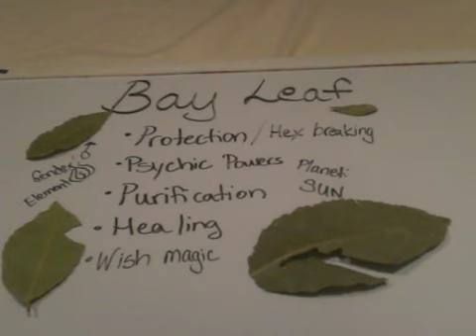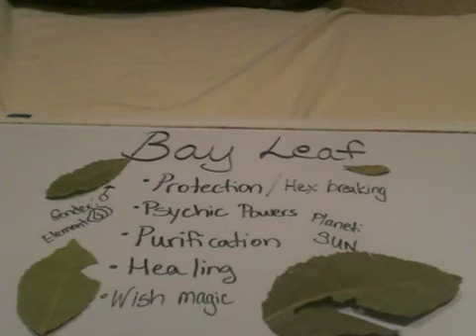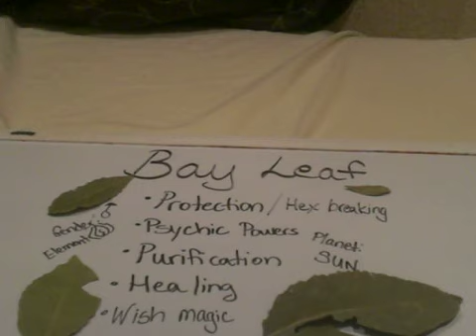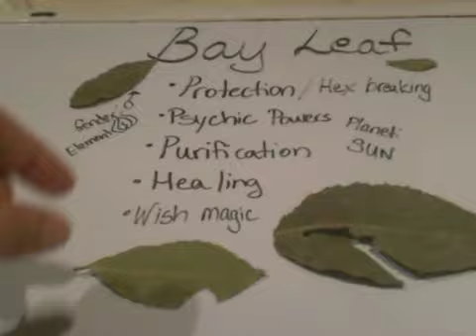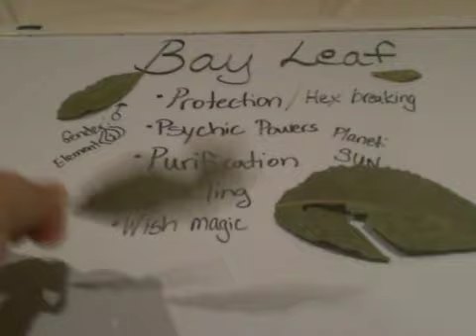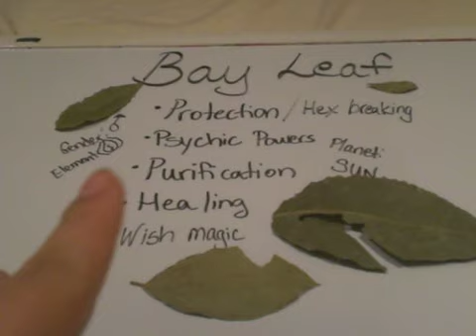Magical Herbs: Bay Leaf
A quick overview on the magical properties of Bay Leaf. Bay Leaf is an old herb, with many magical uses. A common kitchen herb, it is easily overlooked when doing magical workings, but it shouldn't be.